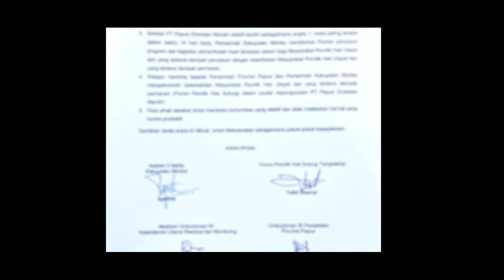FPHS Peringatkan Bupati-OPD Mimika Tak Langgar Kesepakatan Soal PT. Papua Divestasi Mandiri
Forum Pemilik hak Sulung (FPHS) Tsingwarop kembali bersuara keras atas proses kepemilikan saham 4 persen masyarakat adat korban permanen pertambangan PT. Freeport Indonesia.

Dalam hal ini, berkaitan dengan keberadaan PT. Papua Divestasi Mandiri.

Bahkan FPHS Tsingwarop meminta Presiden RI Joko Widodo untuk turun tangan langsung memfinalisasi kepemilikan saham tersebut kepada pihak yang berhak untuk itu.

Penegasan tersebut disampaikan Ketua FPHS Tsingwarop Yafet Beanal menyusul indikasi Bupati Eltinus Omaleng dan OPD Mimika yang terus bermanuver dalam urusan soal PT. Papua Divestasi Mandiri.

“Bupati dan OPD Mimika terus saja berupaya untuk tidak mentaati bahkan malah melanggar 5 poin kesepakatan yang ditandatangani para pihak saat mediasi di Kantor Pusat  Ombudsman RI pada 15 Desember 2021 lalu,” bebernya kepada Koreri.com, Kamis (21/7/2022).

Untuk diketahui, Pemerintah Daerah Mimika yang diwakili Asisten 1 Syahrial dan FPHS Tsingwarop yang diwakili Yafet Beanal telah menandatangani kesepakatan usai melakukan mediasi bertempat di Kantor Pusat Ombudsman RI pada 15 Desember 2021 lalu.

Penandatanganan 5 pokok kesepakatan oleh para pihak di saksikan langsung pimpinan Ombudsman RI Jakarta dan Perwakilan Provinsi Papua.

“Jadi, jangan coba-coba untuk melakukan maladministrasi dengan keluar dari 5 poin kesepakatan hasil mediasi di Kantor Pusat Ombusmen RI tanggal 15 Desember 2021 bersama para pihak,” tegasnya mengingatkan.

Pemda Mimika, tegas Beanal, harus taat hukum dan taat administrasi.

“Jangan buat seperti institusi kampung atau primitif yang tidak mengenal aturan,” kecamnya.

Beanal pun mendesak negara harus hadir untuk menegakkan aturan.

“Jangan membiarkan segala intrik politik yang mengabaikan hukum, mengabaikan administrasi oleh oknum atau pihak-pihak lalu menjadikan seperti negara kecil yang ada. Atau menganggap Mimika ini menjadi milik pribadi saja,” bebernya.

Olehnya itu, Beanal melalui FPHS Tsingwarop meminta campur tangan Presiden RI melalui Menteri-Menterinya untuk memberikan keputusan final.

Pihaknya juga minta hak atas saham 4 persen milik masyarakat adat ini dibuat dalam sebuah Keputusan Presiden dan diberikan langsung tanpa melalui Pemerintah Daerah.

“Karena terbukti bahwa Pemerintah daerah tidak mampu menangani persoalan pembagian saham 10 persen ini. Bahkan intrik politiknya sangat tinggi sekali,” tukasnya.

Adapun 5 poin kesepakatan sebagai berikut :

1. Para pihak sepakat mempercepat pengesahan kepengurusan dan efektivitas PT Divestasi Papua Mandiri untuk menerima dan mengelola dana bagi hasil divestasi sebagaimana diatur dalam Peraturan Daerah Provinsi Papua Nomor 1 Tahun 2020 tentang Perubahan Atas Peraturan Daerah Provinsi Papua Nomor 7 Tahun 2018 tentang Perseroan Terbatas Papua Divestasi Mandiri terutama yang menjadi bagian Provinsi Papua, Pemerintah Kabupaten Mimika, Masyarakat Pemilik Hal Ulayat dan terkena dampak permanen.

2. Para pihak secara bersama-sama menyampaikan kesepakatan sebagaimana angka 1 di atas, kepada Pemerintah Provinsi Papua untuk ditindaklanjuti.

3. Setelah PT Papua Divestasi Mandiri efektif berdiri sebagaimana angka 1, maka paling lambat dalam waktu 14 hari kerja, Pemerintah Kabupaten Mimika membentuk Panitia penyusunan program dan kegiatan pemanfaatan hasil divestasi saham bagi Masyarakat Pemilik Hak Ulayat dan yang terkena dampak permanen dengan keterlibatan Masyarakat Pemilik Hak Ulayat dan yang terkena dampak permanen.

4. Pelapor meminta kepada Pemerintah Provinsi Papua dan Pemerintah Kabupaten Mimika mengakomodir keterwakilan Masyarakat Pemilik Hak Ulayat dan yang terkena dampak permanen (Forum Pemilik Hak Sulung) dalam urusan kepengurusan PT. Papua Divestasi Mandiri.

5. Para pihak sepakat untuk membuka komunikasi yang efektif dan tidak melakukan hal-hal yang kontra produktif.